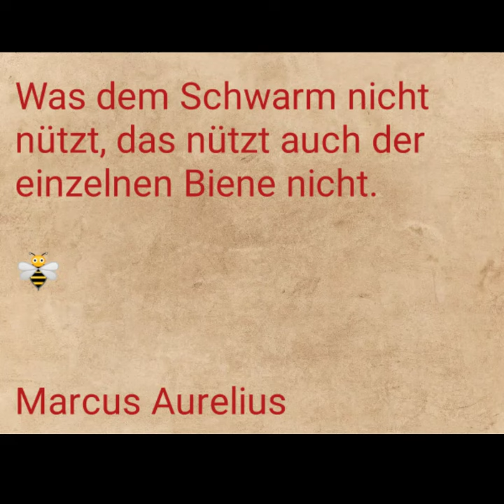Zitate von Marc Aurel.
Worte von Marc Aurel

Quelle: zitate7.de